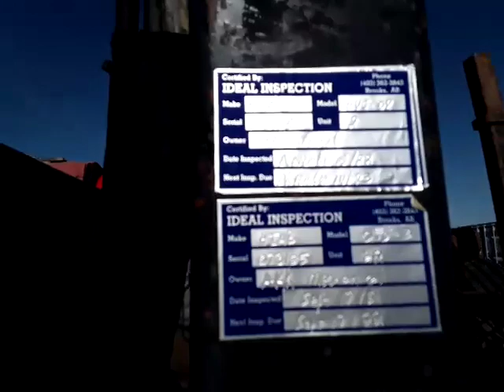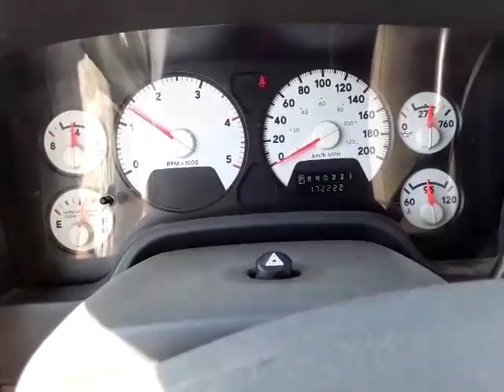2010 DODGE RAM 4500 SLT PICKER TRUCK